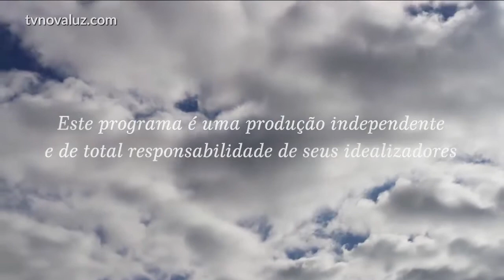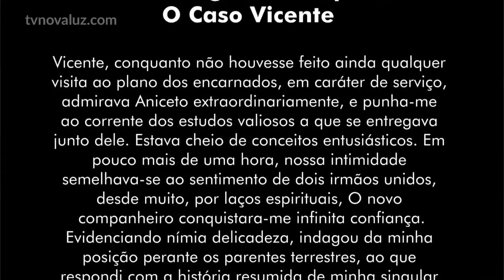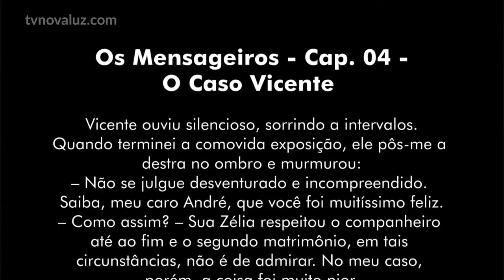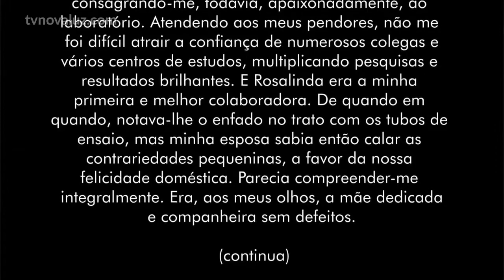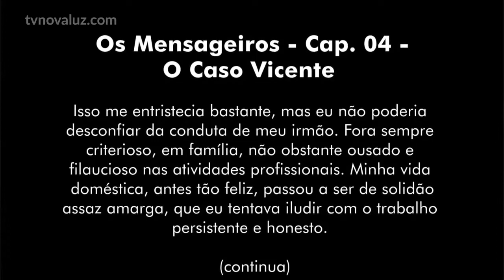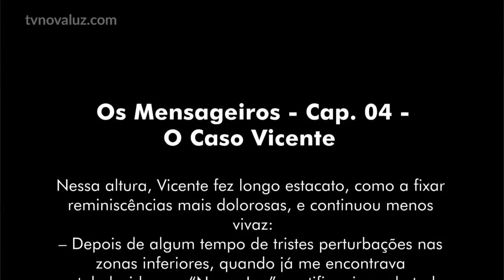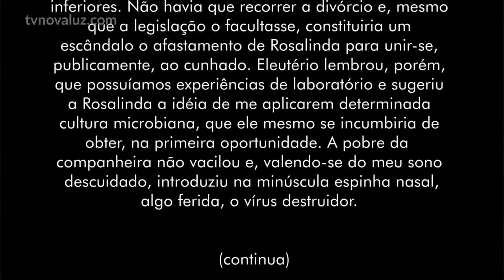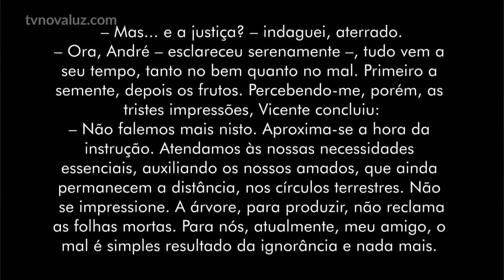Estudando o Livro; "Os mensageiros" Cap.04 - O caso Vicente | Sérgio e André Villar 28/05/21 às 19h.